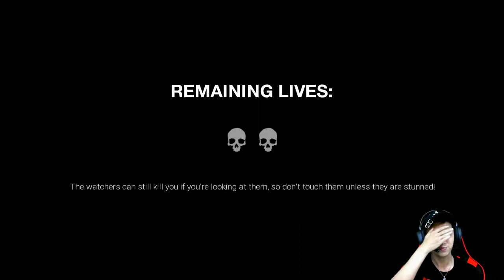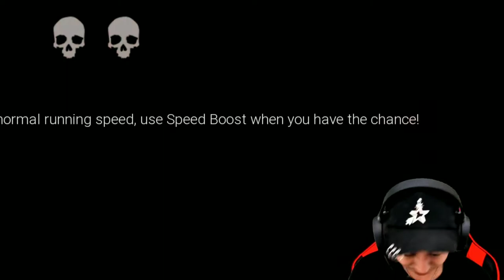JEBAKAN BATMAN TERRRBANNYYAAKKK - Game Horror Dark Deception Indonesia #3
Bener kali ini saya di buat cape guys main dark deception part 3 ini terlalu banyak jebakan dimana dimana sampai stres hahaha..
Tapi gpp buat kalian ketawa saya ikut bahagia deh...